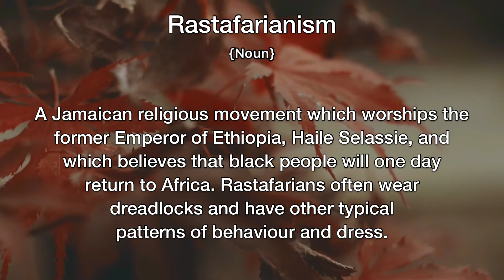Rastafarianism Meaning | Definition of Rastafarianism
- What is the meaning of Rastafarianism
- What is the definition of Rastafarianism
- How to pronounce Rastafarianism
- How to say Rastafarianism